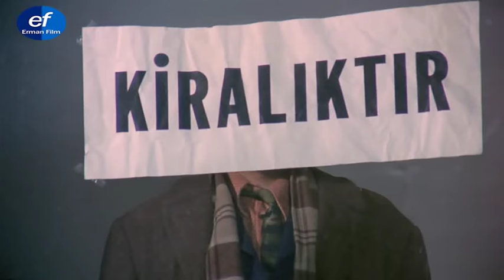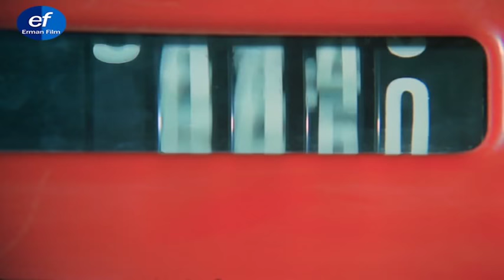Gelin (1973) - RESTORASYONLU - Hülya Koçyiğit & Kerem Yılmazer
Gelin; 1973 yapımı başrolünü Hülya Koçyiğit'in üstlendiği ödüllü Türk filmidir. Restorasyonlu olarak izleyebilirsiniz.

Film, İstanbul’a göç eden bir ailenin değerlerini para hırsına kurban verişini anlatır. Veli, eşi Meryem ve çocukları Osman'la babası ve ağabeyinin yanına İstanbul’a gelir. Açacakları yeni bakkal dükkânı için bütün aile çalışır. Bu sırada hasta olan Osman’ın geçirdiği nöbetler artmaya başlar. Meryem haricindekiler durumu önemsemez. Hastanede yapılan tetkikler Osman’ın kalbinin delik olduğunu ortaya çıkarır. Osman’ın iyileşmesi için ameliyat gerekmektedir. Bakkal dükkânı için girilen borç bahane edilerek ameliyattan kaçınılır. Bir kurban bayramı sabahı yaşanacaklar aile için kırılma noktası olur.

Filmin yönetmeni Lütfi Akad, Gelin filmi ile 1973 yılında 5. Uluslararası Adana Film Festivalinde En İyi Film ödülünü almıştır. Aynı zamanda Gelin filmi 1983 yılında da Karlovy Vary Uluslararası Film Festivali'nde Onur Ödülü almıştır.

Gelin filmi oyuncuları; Hülya Koçyiğit, Kerem Yılmazer, Ali Şen, Kamran Usluer, Aliye Rona, Nazan Adalı.